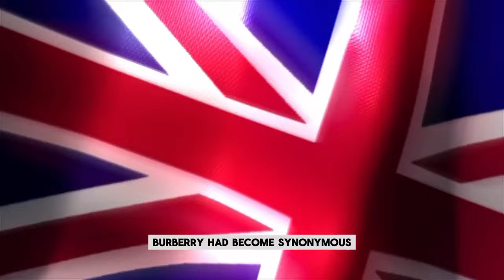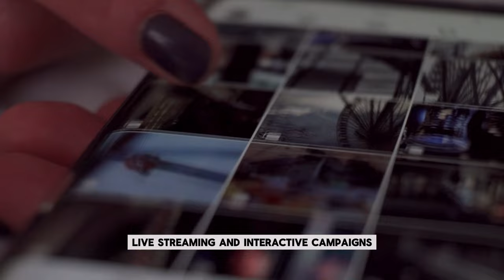5 Unbelievable Burberry Facts Revealed!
-5 Amazing Facts About Burberry That Many People don’t Know!'' .
"Explore the legacy and innovation of Burberry with these 5 amazing facts that many people don’t know! From its founding in 1856 to the invention of gabardine and the iconic trench coat, Burberry has shaped the fashion industry.
Watch this video to uncover more about one of the most iconic British luxury brands.

Chapters
Chapter 1:
00:01 00:14 Intro
triple dots
(pause:3s) Hey everyone! Today, we're diving into the world of fashion with five amazing facts about Burberry that many people don’t know. Let’s get started!

Chapter 2: The Vision of Thomas Burberry
triple dots
00':15-00:43
(pause:3s) Our story begins in eighteen fifty-six, in Hampshire, England.

A young Thomas Burberry, just twenty-one, opens his first store in Basingstoke.
His vision- clothing that marries practicality with elegance.
Burberry's early creations were designed to withstand the unpredictable British weather.
By the close of the nineteenth century, Burberry had become synonymous with British sophistication and enduring quality.
Chapter 3: A Revolution in Fabric
triple dots
00:43-01:54
(pause:3s) In eighteen eighty-eight, Thomas Burberry unveils gabardine, a fabric that would change the world of fashion and functionality forever.
This unique fabric, tightly woven and treated to withstand the elements, revolutionized outerwear. It was a game-changer, offering unprecedented protection against wind and rain.
Gabardine is both water-resistant and breathable, a revelation in an era of heavy waterproof materials. Unlike its predecessors, it allowed for comfort and mobility, making it ideal for various activities.
It quickly became the fabric of choice for explorers, adventurers, and military personnel. Its reliability in harsh conditions made it indispensable.

From Antarctica to the Himalayas, Burberry's gabardine garments were trusted companions. They provided essential protection in some of the most extreme environments on Earth.

Today, gabardine remains a staple in Burberry's collections, embodying practicality, durability, and elegance. It continues to be a symbol of innovation and timeless style, proving that true quality never goes out of fashion.
Chapter 4: From Battlefield to Fashion Icon
triple dots
01:54-02:20
(pause:3s) The Trench Coat-
From Battlefield to Fashion Icon. During World War One,
the Burberry trench coat was born.
British officers wore durable gabardine coats,
designed to protect them from the elements. The trench coat, with its distinctive features,
became an indispensable part of the British military uniform. Post-war,
it transformed into an emblem of timeless elegance and sophistication.
Chapter 5: The Story of Burberry's Iconic Pattern
triple dots
(pause:3s)
02:21-03:25

The Check Heard Around the World-

The Story of Burberry's Iconic Pattern. In the roaring twenties,

Burberry introduced the check pattern, a global symbol of British heritage and style. This distinctive design,

originally a lining for trench coats, quickly captured the fashion world's imagination. Over the decades, it has adorned a wide range of products, from scarves to handbags. Despite challenges,

Burberry has consistently reclaimed and reimagined its iconic pattern. The check has seen various interpretations, from classic to contemporary, making appearances in modern fashion shows.

Celebrities and fashion icons have embraced it, further cementing its status.
The pattern has also made its mark in pop culture, appearing in films and music videos.

Today, Burberry stores around the world proudly showcase products featuring the iconic check,

a testament to its enduring appeal and evolution over the years.

Chapter 6: Burberry's Embrace of Innovation
triple dots
03:25-04:20

They were among the first luxury brands to integrate RFID technology into their flagship stores, enhancing customer experiences by providing personalized services and real-time inventory updates, making shopping more seamless and engaging.

Chapter 7: Outro
triple dots
(pause:3s) Outro- 04:21-0447
The Enduring Legacy of Burberry.

From its humble beginnings to its status as a global fashion powerhouse, Burberry's journey is a testament to innovation, craftsmanship, and timeless style.